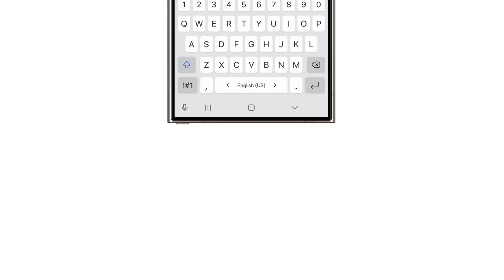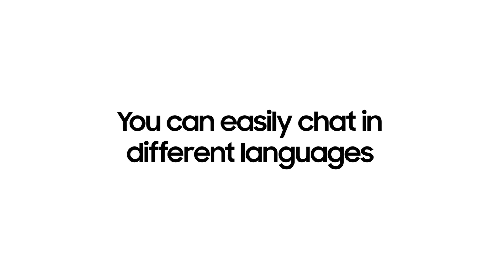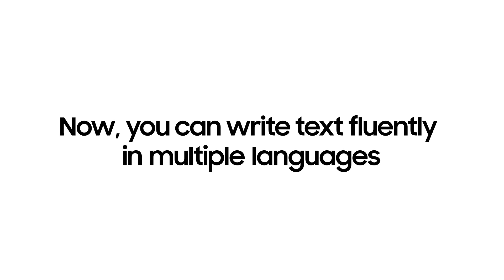Galaxy S24 Series: How to use Chat Assist | Samsung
Master the art of seamless communication with Chat Assist, available on the new Galaxy S24 Series📱 With the power of Galaxy AI in your hands, you can now translate your conversations in any language, in real time 🗣️🌏